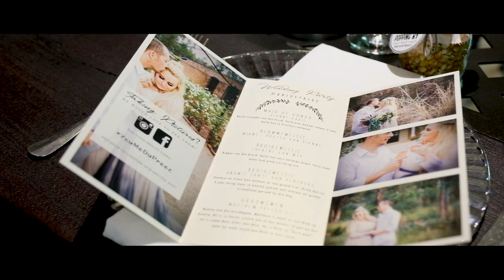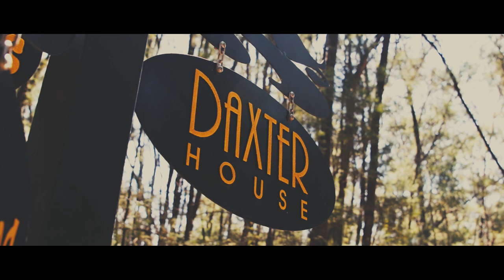Nick and Irene-Louise | Galagos Wedding Videographer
We had the honor of filming Nick and Irene-Louise's beautiful wedding at Galagos Country Estate in Pretoria. It was a beautiful, emotional, super fun wedding of two very exceptional people. Thank you for letting us be apart of your special day.

Song: LET LOVE
Artist: EMORIE